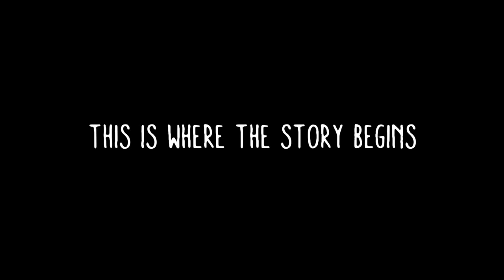LittleBigPlanet 3 - The Origins of Sackboy FIRST LOOK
Level: "The Origins of Sackboy" FIRST LOOK
Creator: gamergates

LittleBigPlanet™3